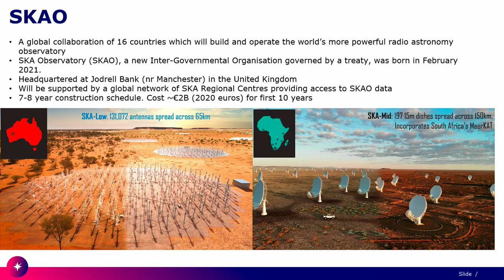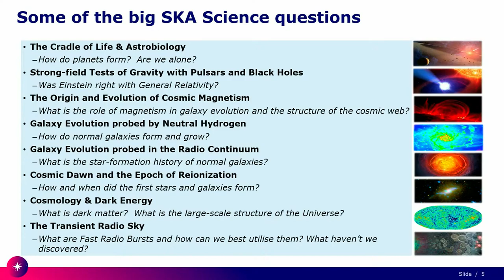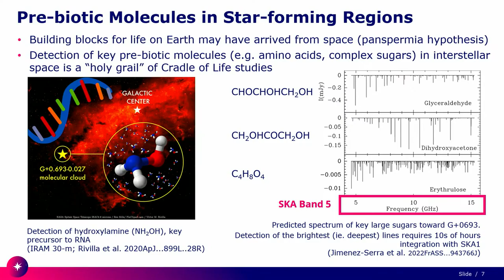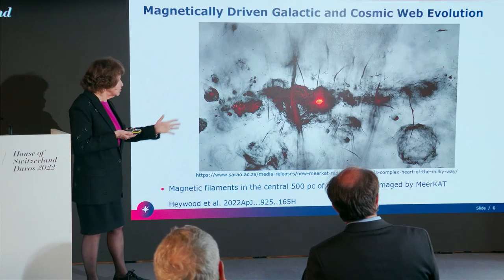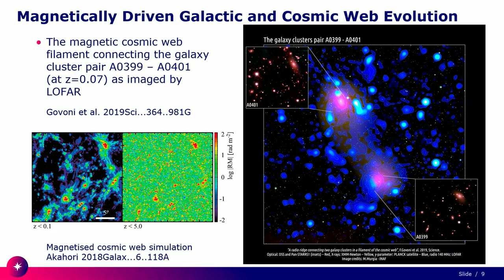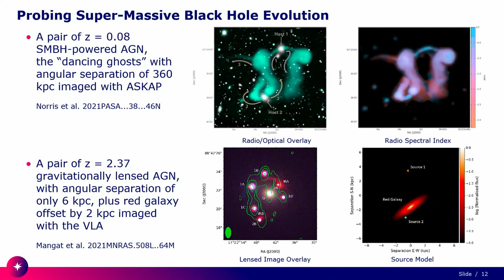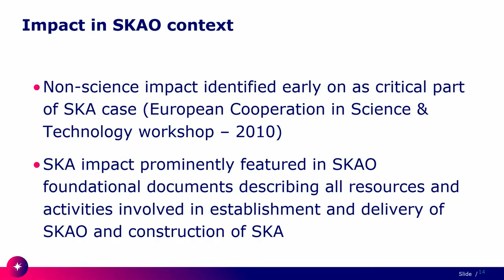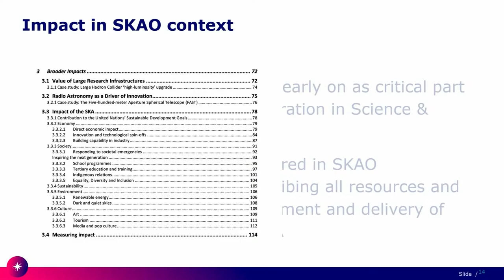Switzerland joins SKAO: Fostering Swiss Research & Industry through advancements in Radio Astronomy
For the 3rd time in history, the House of Switzerland will have an appearance at the World Economic Forum, hosting a variety of events all around this year’s theme:
'History at a Turning Point: Government Policies and Business Strategies’.
Sneak a peak of some of the high level discussions among stakeholders from politics, business and academia via our live stream.